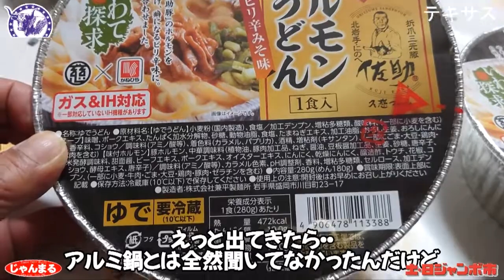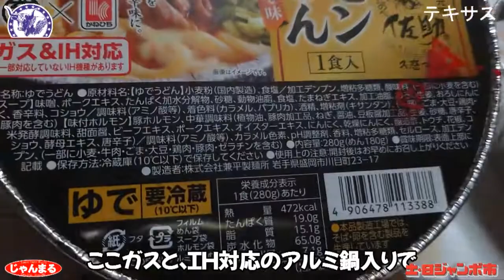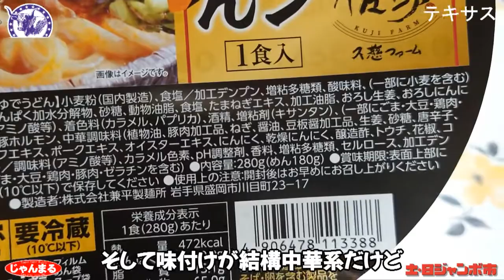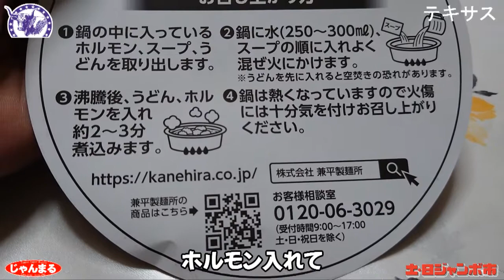兼平製麺さんから岩手探求「佐助豚のホルモンうどん」でてきます!!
このたび兼平製麺さんから、
佐助豚さんとのコラボの、
岩手探求「佐助豚のホルモンうどん新商品として登場!!
一足さきに味をご紹介いたします!!
みなさん!! 良かったら